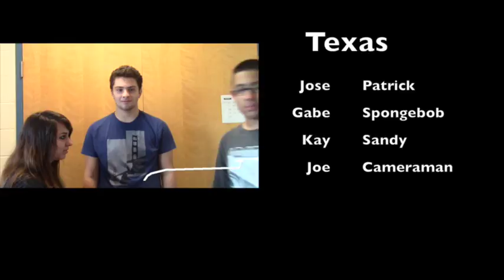Jose Barragan TEXAS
This video is about TEXAS. The strength about this video was the audio. We need to improve on the lines and who has to read them.
Get along little doggy